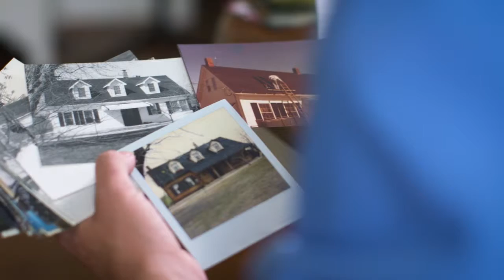Thomas Lowers His Mortgage Interest Rate & Monthly Payment with HAMP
Learn more about lowering your interest rate and monthly mortgage payment with the Making Home Affordable Program.

Thomas, from Southern Illinois, was laid off from his job and struggling to keep up with his mortgage payments.  In the Home Affordable Modification Program (HAMP), Thomas was able to lower his interest rate and monthly mortgage payment, allowing him to stay in his home and avoid foreclosure.
MHA is a federal program designed to help U.S. homeowners get mortgage help and avoid foreclosure.  Real help is available. Get started today.